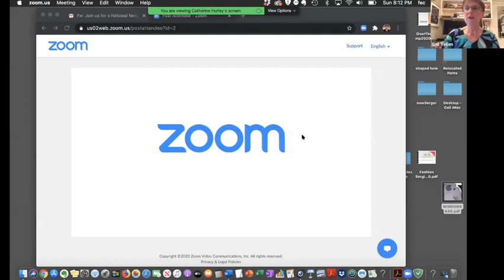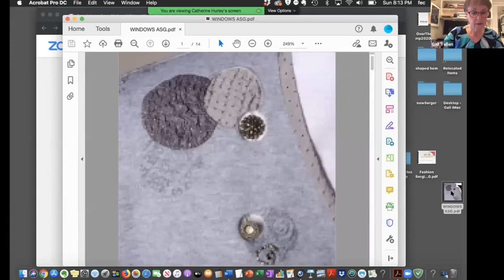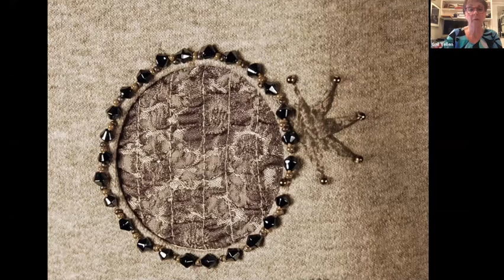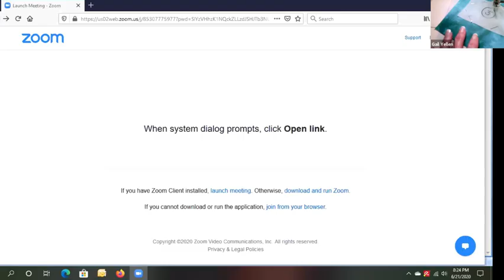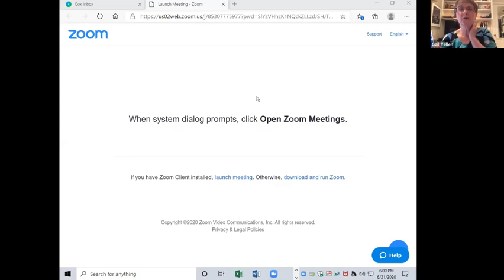"Windows" Sewing Machine Technique 💠 with the ASG Neighborhood Group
The American Sewing Guild presents
A National Neighborhood Group meeting with guest Gail Yellen, of Gail Patrice Design presenting the Window Technique. Versatile for all kinds of sewing – clothing, quilts, bags, home decor, etc. Learn how to create various shaped windows, suspend a charm or add beading.  Join us to master this beautiful embellishment technique. The windows technique is featured in my e-book It's All About Embellishment!